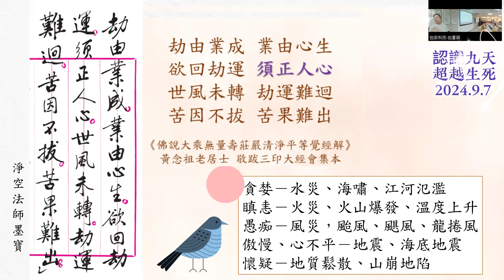2024.9.7 結盟21災劫源自貪瞋癡慢疑 欲回劫運 須正人心【聖賢步履 哲理妙心 & 認識九天 超越生死 第20場-1】陳雪麗 (玄貞)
2024.9.7 結盟21災劫源自貪瞋癡慢疑 欲回劫運 須正人心【聖賢步履 哲理妙心 & 認識九天 超越生死 第20場-1】陳雪麗 (玄貞)

★眾志成城【鸞文嘉句心解、經典善書心解】九天玄姆護道會 甲辰年人才培力平台 (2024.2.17建立)

◆〈三界高真，醍醐灌頂 〉〈南屏慧觀，道濟心語〉~護國九天宮仙真降鸞~九天玄姆護道會製作一分鐘短片

★一分鐘仙真教化音樂版~九天玄姆護道會製作~護國九天宮~三界高真慈悲降鸞 (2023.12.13推出)

◆螞蟻雄兵接力傳天音~2024年自媒體繁花茂盛仙真教化短片 (九天玄姆護道會2024.1.6建立)

◆《現世善惡因果報》有聲故事影片~九天玄姆護道會錄製~南港護國九天宮忠孝堂降著鸞書

★母親節特輯〈九天玄姆下凡塵〉系列～淨妙心藻，恆音傳家~玄貞進學解 【YT與Podcast同步播放】

◆坤德載物慈姆心，溫婉良婦挽世頹~婦德妙招百寶箱～推揚婦德系列~九天玄姆護道會

★修身齊家世風轉，女者有德家自安~推揚婦德影片~九天玄姆護道會~婦德妙招百寶箱

◆◇◆「九天玄姆護道會」理念宣傳與會員大會影片 播放清單~九天玄姆護道會YT頻道

◆十八代玉皇大天尊玄靈高上帝是誰？因十八代玉皇大天尊尚未在人間正名，當令的第十八代玉皇大帝是誰？民間多所爭議。南天文衡聖帝降鸞命圓通祖師將此道運傳燈百餘年的天盤大事筆之成書，以圓通祖師掌人間道盤之祖命權柄，正式焚呈三界，傳宣周知，以錄三官，龍華史圖。